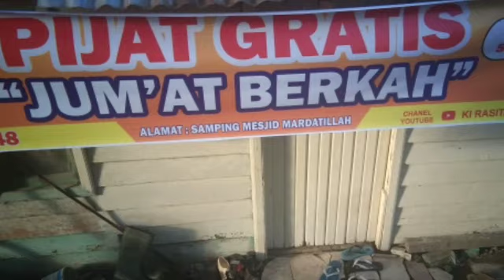TIPS CARA BEKAM MANUAL KISAH NYATA AKI WAKTU D JAKARTA BERAU KALIMANTAN TIMUR 22 Juni 2019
kli ini aki bikin vidio kisah nyata aki waktu jd security d SPBU KEMAYORAN, waktu jaga mlam sekitar setengah 2 malam aki kna angin duduk dan di bekam secara manual allhamdulillah hasilnya memuaskan jd klau ada pasien aki yang kepengin d bekam secara manual hbngn aki d sai bedungun berau kalimantan timur hp 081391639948